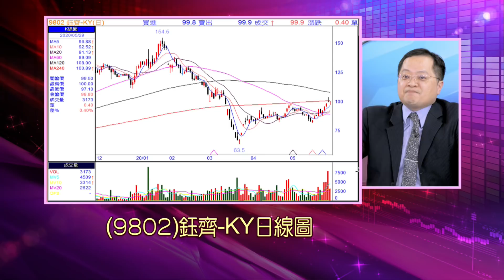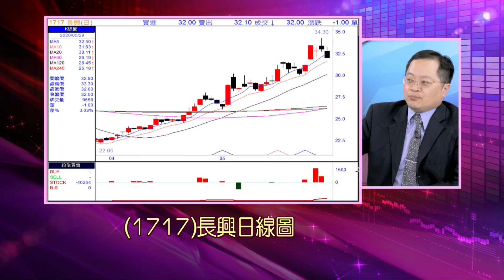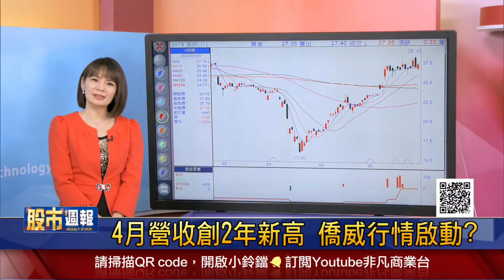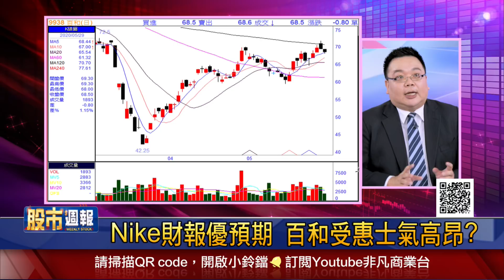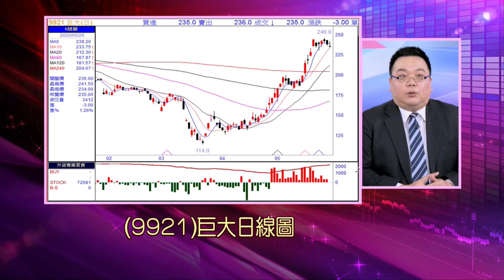【鈺齊受惠解封?長興乾膜光阻全球市占第一?4月營收好 僑威行情啟動?百和受惠Nike財報優預期?服飾占比增 聚陽夯?自行車通勤增 巨大反彈?】股市周報*曾鐘玉20200531-4(李冠嶔X謝明哲)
《YOUTUBE網路版》周日晚上 21:00
《非凡商業台》(有線電視89.90台)周日晚間 20:00
《台視財經台》(MOD 521台) 周日早上7:30